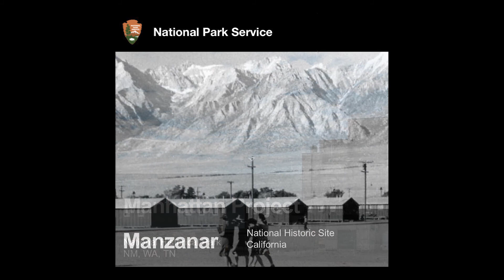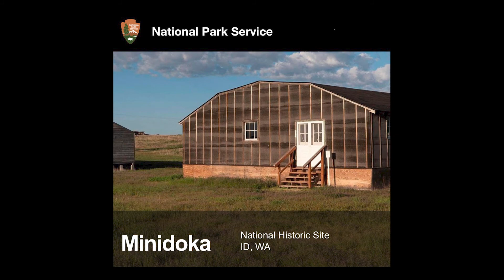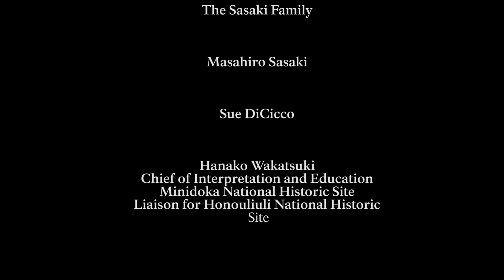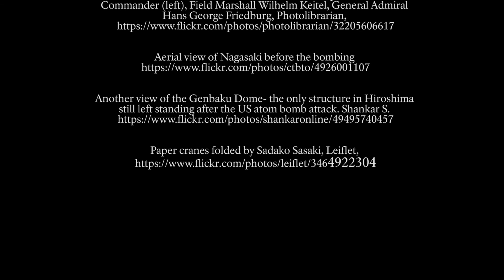Sadako's Origami Cranes: A Message of Peace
This video was created in commemoration of the 75th anniversary of the bombing of Hiroshima and Nagasaki and designed for middle school-aged children.

Two-year old Sadako Sasaki was at home in Hiroshima, Japan, on August 6th, 1945, when the United States Air Force dropped the Little Boy atomic bomb over her city. Sadako survived the bombing of Hiroshima but passed away ten years later from leukemia. Japanese folklore says that a crane can live for a thousand years, and a person who folds an origami crane for each year of a crane’s life will have their wish granted. Sadako folded 1,300 origami cranes shortly before her death in 1955. The story of Sadako's origami cranes has inspired generations of people to create a more peaceful world.